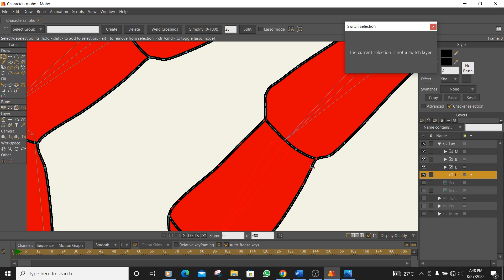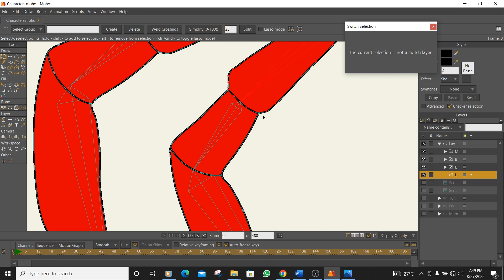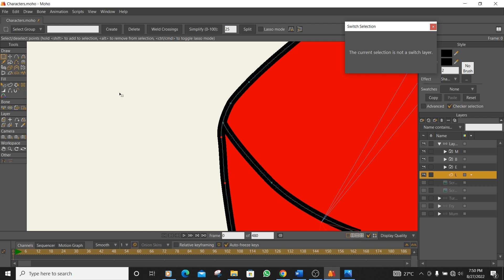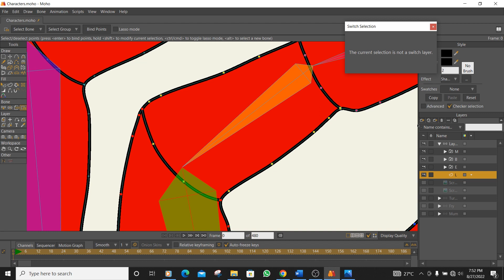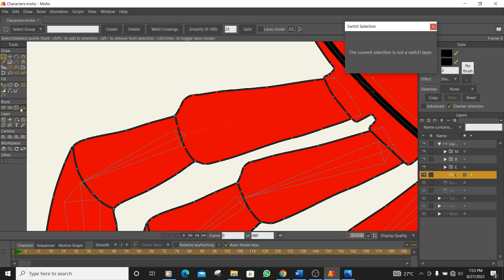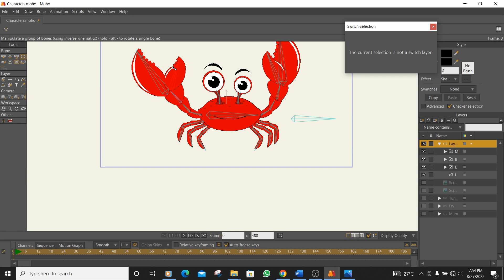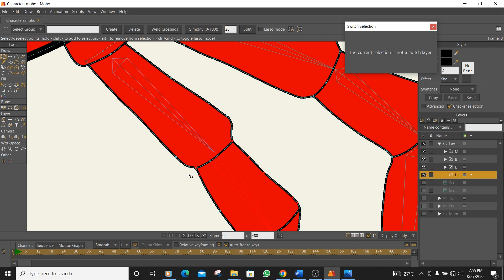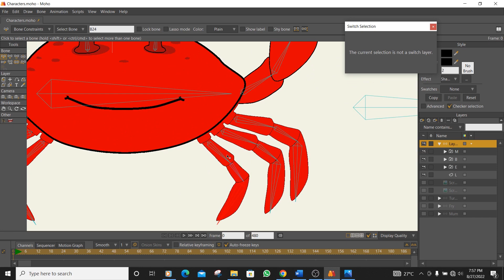How to create a Crab character in Moho. Tutorial part 13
A-Z in Animation covers tutorials in character design, rigging and animation. It is divided into several parts. It is prepared for beginners, intermediate and advanced creators.

Moho tutorials
Moho beginner tutorial
Moho training
Anime studio pro tutorials
Animation in Moho
Rigging in Moho
Character design in Moho
Advanced Moho tutorials
Moho Intermediate tutorials